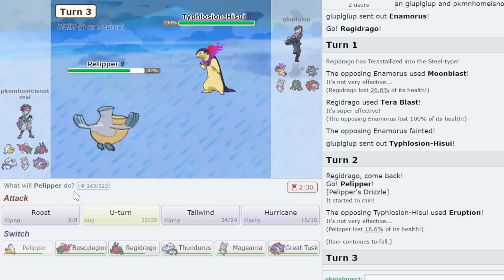This BASCULEGION + REGIDRAGO team is AMAZING! Pokemon Scarlet and Violet ft.@pokeaimMD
Basculegion is now released in Pokemon Scarlet and Violet and its INCREDIBLE! When you combine Wave Crash Basculegion with arguably the most broken Dragon type Pokemon Regidrago, you have yourself a solid team! This core surpassed all expectations and I recommend you all try Basculegion and Regidrago now... before it's too late! Enjoy!